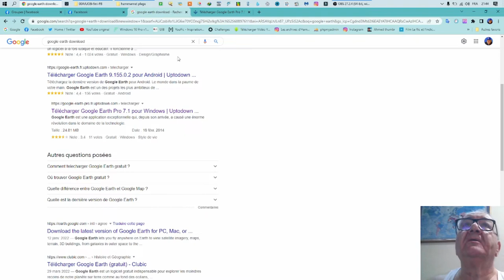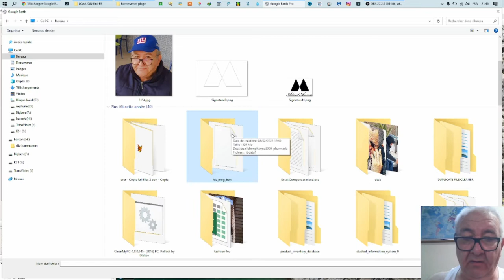Comment ajouter mes photos à Google Earth (Ahmed Ammar)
google eath, google Maps, google, astuces, photographie, photography, photos.